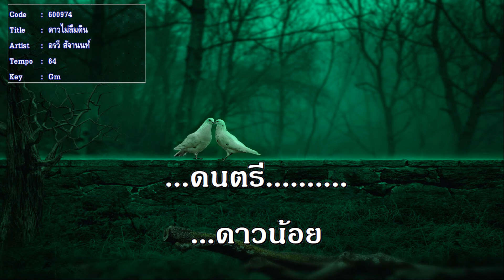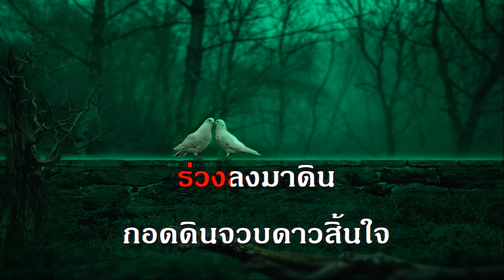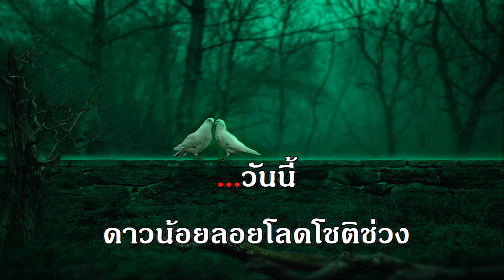ดาวไม่ลืมดิน ดาวใจ ไพจิตร เพลงแก้ คาราโอเกะ เพลงลูกกรุง หญิง เพลงเอก The Golden Song Karaoke